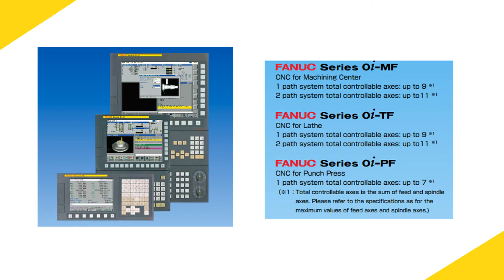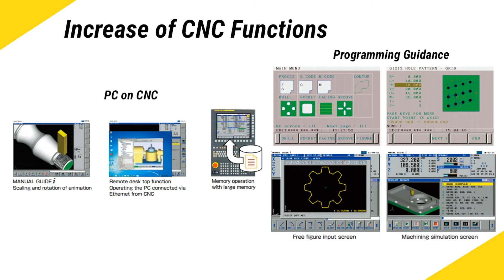Fanuc CNC Retrofit - Fanuc 0i TF/MF CNC - Turnkey CNC Retrofit Solution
With over 700,000 systems installed, the Fanuc 0i CNC is the world’s most popular CNC model. The latest, most powerful Series 0i-TF/MF is designed for commodity machines that demand the ultimate in reliability, performance, connectivity and safety. The Series 0i-F provides over 200 high-value features in the standard configuration and is perfect for CNC retrofit applications.

The Fanuc 0i control system uses high-performance hardware and innovative software to guarantee high performance, accuracy, surface finish and reliability.

A wide range of industry-standard protocols are supported by the Fanuc Series 0i-TF/MF CNC. This allows for low-cost and flexible integration with manufacturing and business systems, including Ethernet, FTP, DeviceNet and Profibus. Dual check safety is also fully supported.